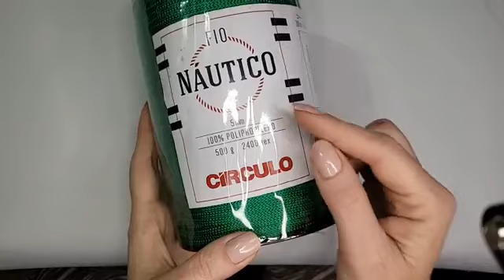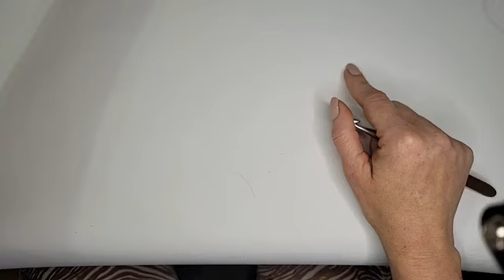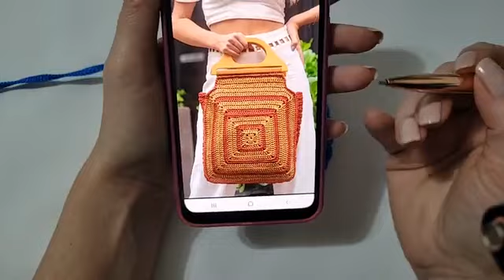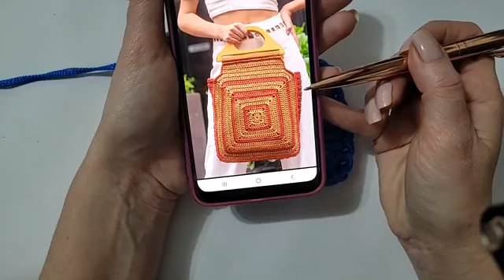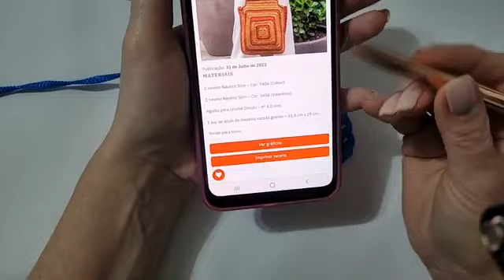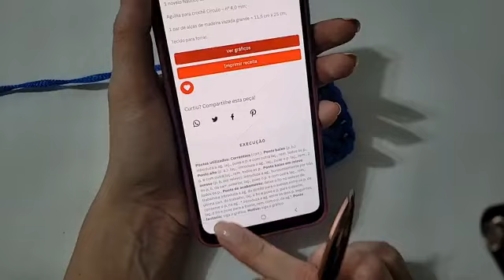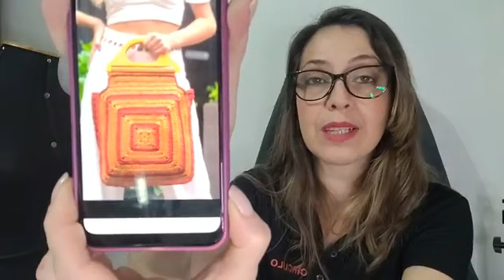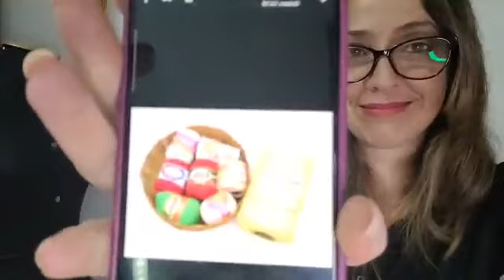Desafio Mês do Crochê por Priscilla Berghauser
Nessa aula nós te desafiamos a crochetar essa linda bolsa com o Fio Náutico Slim em um mês, postar no Instagram e nos marcas com a hashtag desafiodobazarhorizonte para concorrer uma Cesta de Produtos Círculo!!
Compre através de nossa Loja Virtual